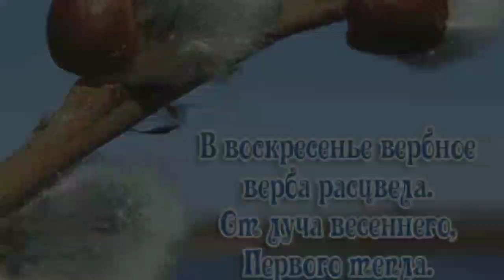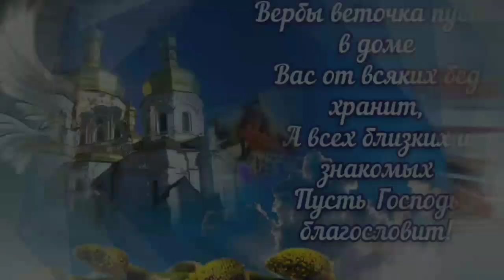Самое красивое поздравление с Вербным Воскресеньем! Вербное Воскресенье✨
Со свяченой вербой в дом пусть приходит счастье.
Пусть она вас бережет от невзгод, ненастья.
От недугов и от зла пусть оберегает.
Светом, радостью, теплом дом пусть наполняет